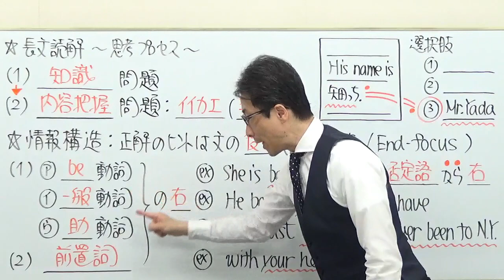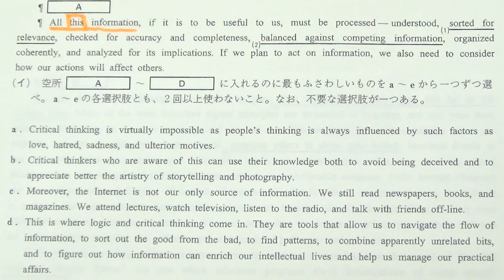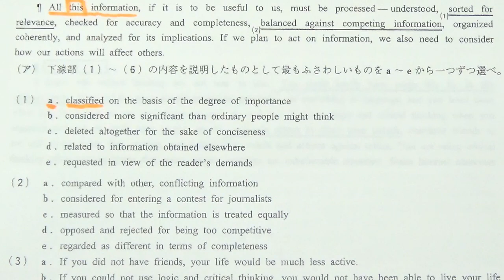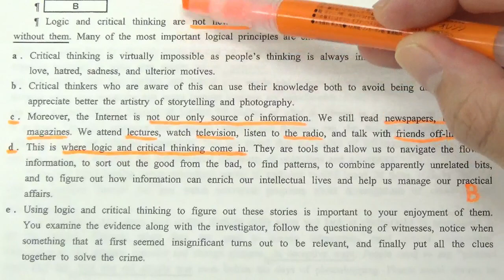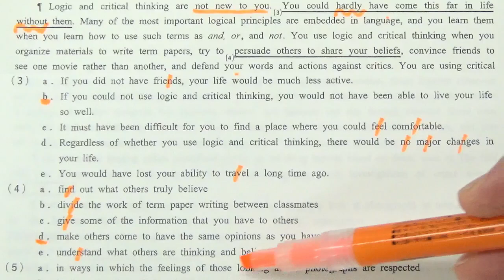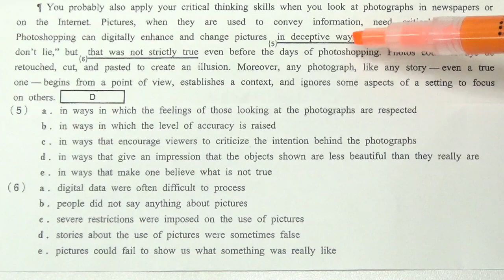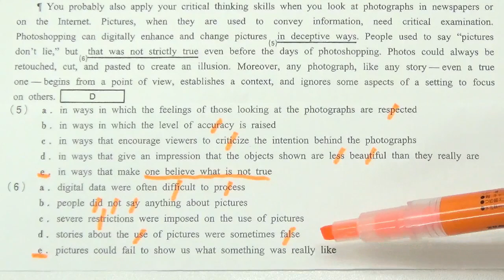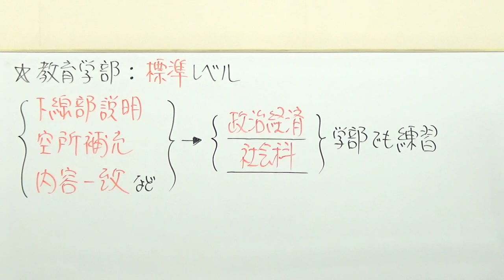【早大英語】3308早稲田大長文読解過去問演習2018教育学部Ⅰ